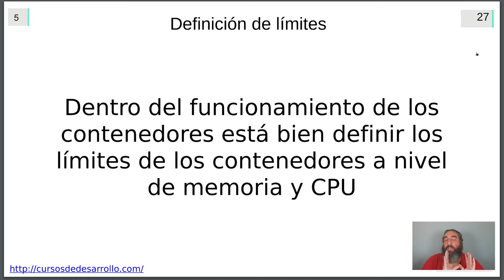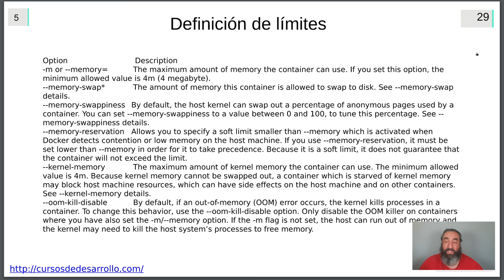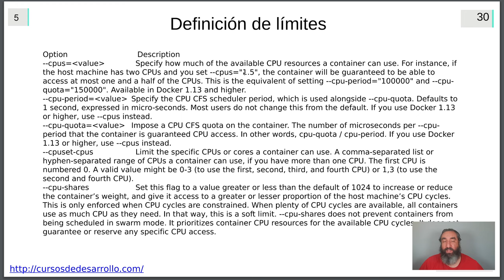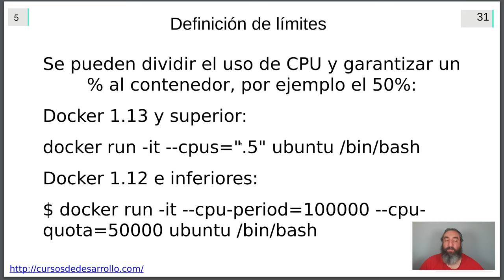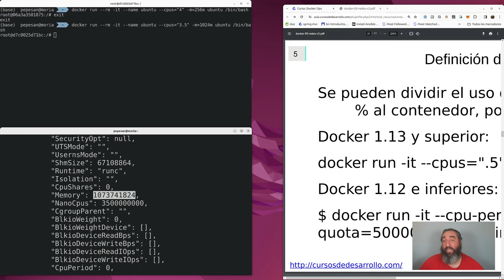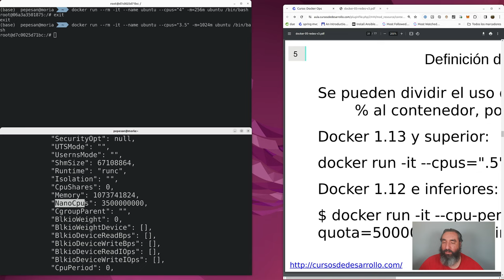Límites de contenedores #19 Curso de Docker - Cursos de Desarrollo